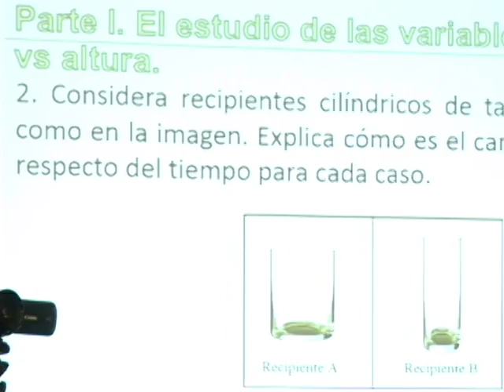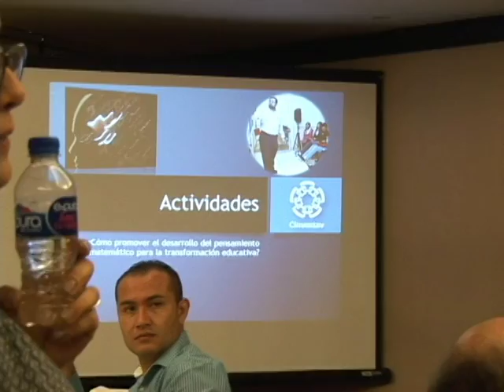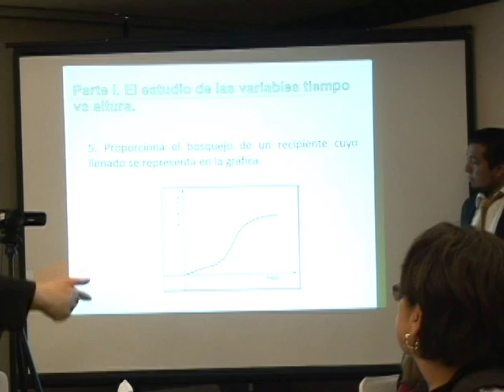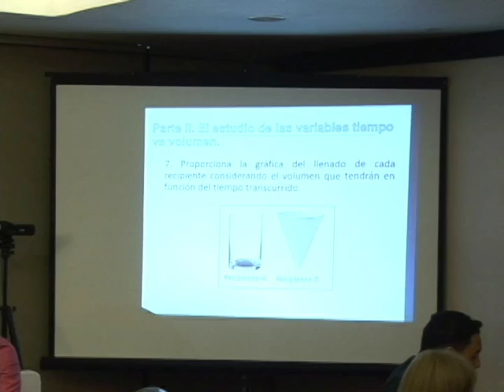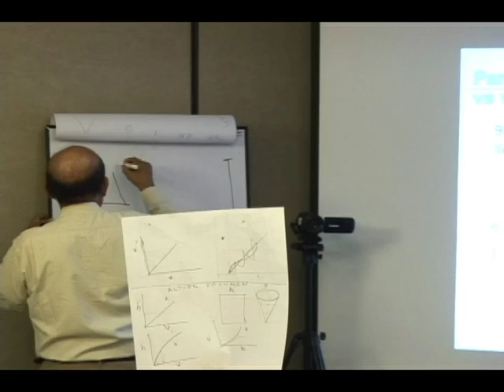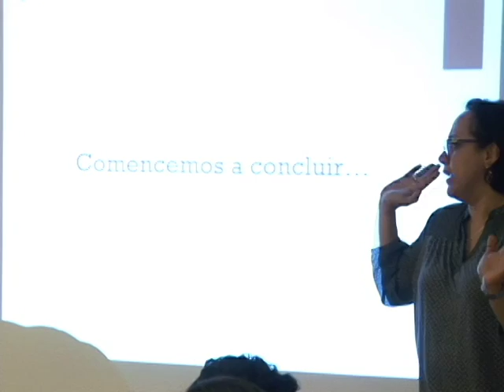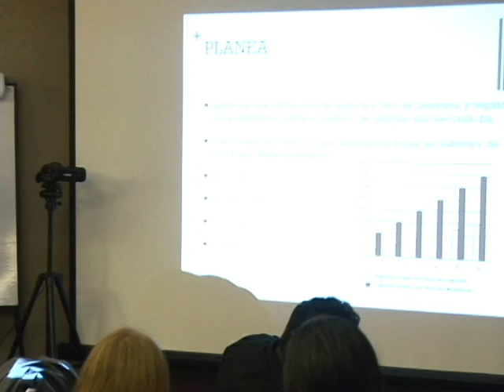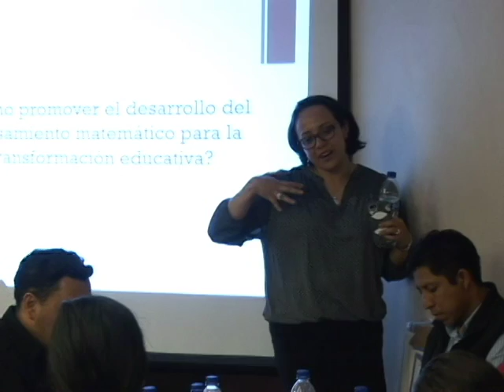20151124-CE1516/Reunión Nacional DGECYTM/Taller - ¿Cómo Promover el Desarrollo del Pensamiento?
Reunión Nacional de Fortalecimiento DGECYTM. Taller de ¿Cómo Promover el Desarrollo del Pensamiento. Fecha de emisión: 24 de Noviembre del 2015. Este y otros programas los puedes